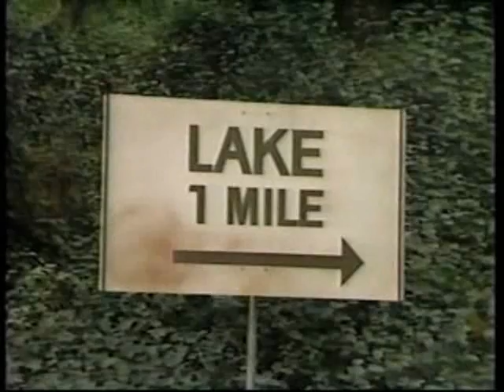GH Prometheus Disk 102: Holly and the Magical Mushroom Lady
While hiking, some strange lady gives Holly a bite of a big mushroom she just found while they're standing near a sign that says "Lake 2 Miles".  Next we see, Holly's waking up from under a tree in broad daylight under a sign that says "Lake 1 Mile."  So she ate a mushroom given to her by a strange, wild-eyed lady, made it a mile and passed out...I think the GH writers were having a bit of fun here!